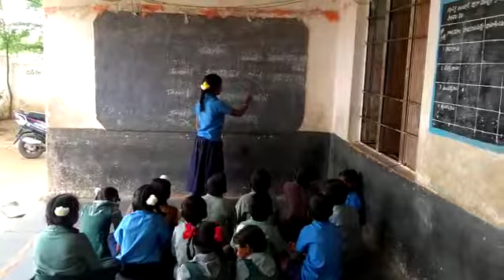Tamil bhasha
Tv.pali(dpep) vempalli mdl